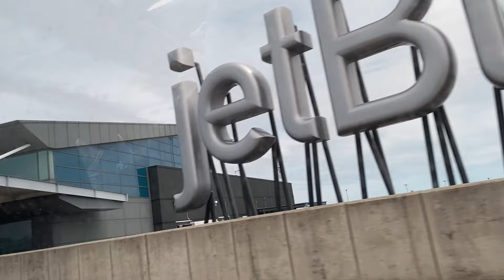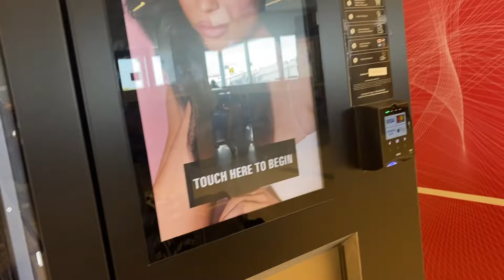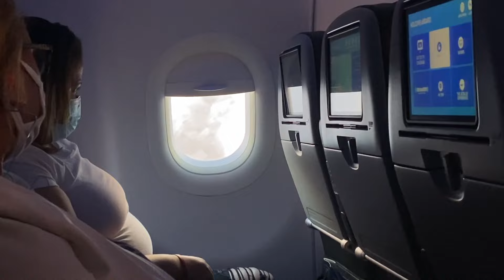FLYING TO DOMINICAN REPUBLIC WITH NEWBORN | BABY MEETS DAD FOR THE FIRST TIME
Hey guys! Get this video to 200 likes for PART TWO!
Hope you liked the video, it was actually pretty easy going from New York to DR because everyone in the airport helped me!! Wanna see more of my baby and I? I post every day on there